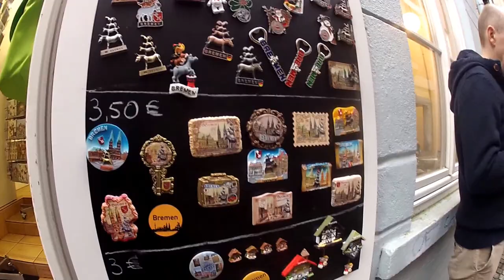Las Tiendas, los Souvenirs en la calle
Todo en la calle y nadie se lo roba, ni lo tocan